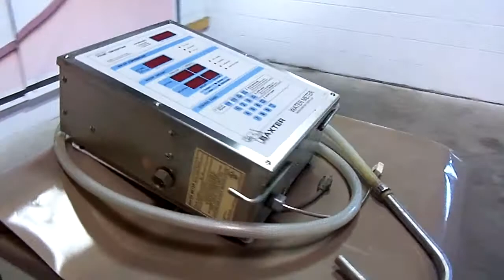Baxter Water Meter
Video from my Kodak KODAK EASYSHARE Camera, M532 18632